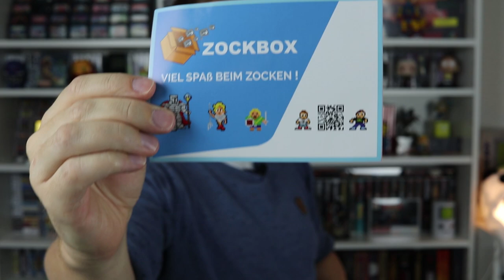Zockbox unboxing! Was kann man erwarten? Meine Gedanken und Einschätzung.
Die Jungs von der Zockbox haben mich angesprochen, ob ich gerne eine Zockbox zum unboxen haben möchte. Da sage ich natürlich nicht nein!

Ich habe die Zockbox vom Anbieter kostenlos bekommen, jedoch keine weiteren Auflagen bekommen. In diesen Video zeige ich euch was drin war ( ausgewählt war Game Boy, GameGear und SNES) und spreche über meine Gedanken über das Thema.